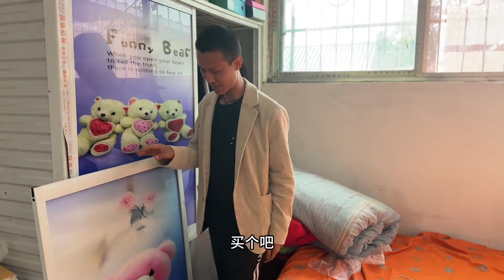孩子们把婆婆的柜子搞坏了，一人犯错四个孩子同罚，谁也跑不了